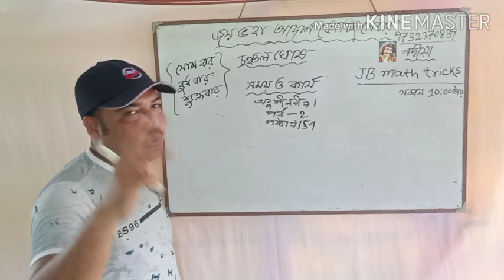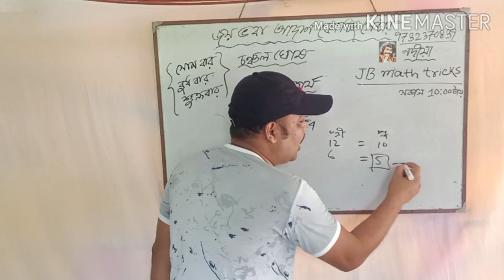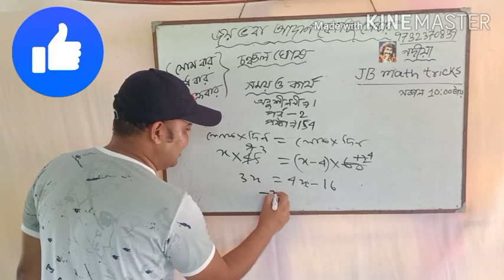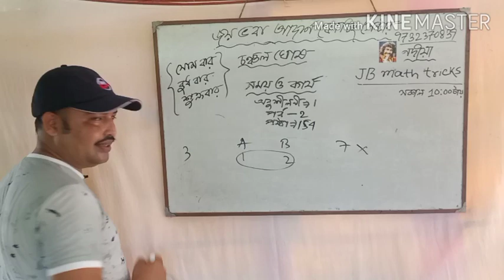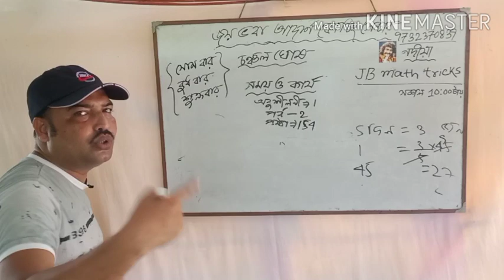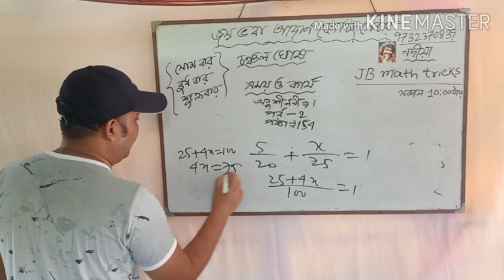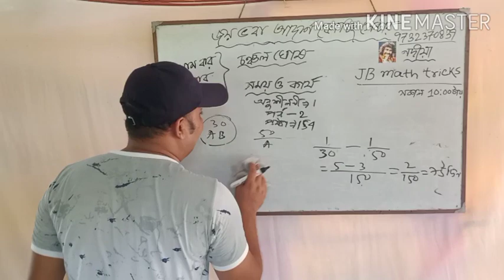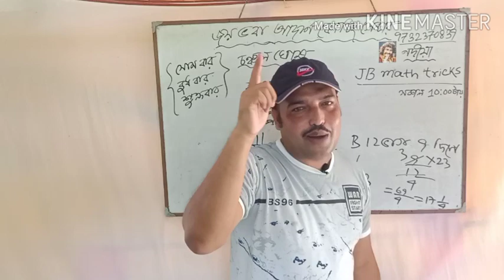Time and work math short tricks, সময় ও কার্য (চঞ্চল ঘোষ ) অনুশীলনী -1, পর্ব -2, গৌতম বিশ্বাস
একদম ভয় পাবেন না ম্যাথ নিয়ে, মন এ সাহস রাখুন র ভিডিও তা দেখুন, আপনি ও পারবেন !(গৌতম বিশ্বাস )